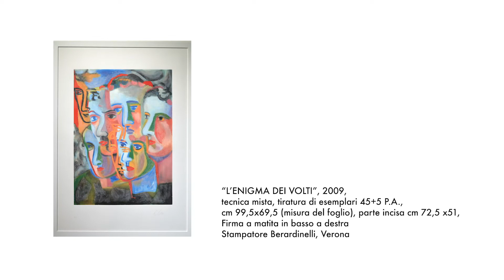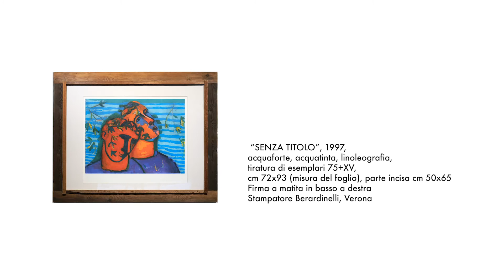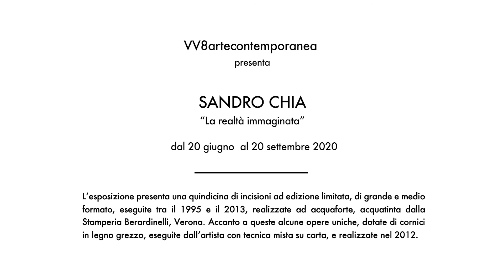SANDRO CHIA "La realtà immaginata", 2020